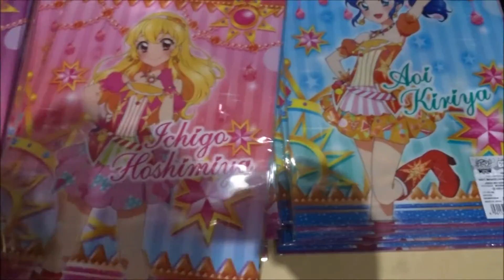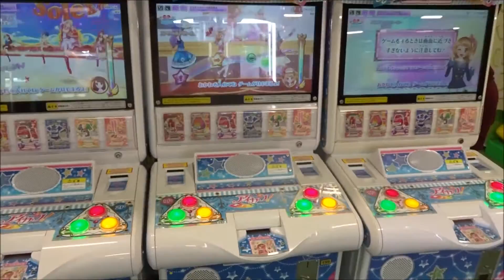アイカツ！ミュージックアワード みんなで賞をもらっちゃいまSHOW!劇場限定グッズ 2015 9 26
2015年8月22日公開
 諸星すみれ 星宮いちご
 石原夏織 音城セイラ
 田所あずさ 霧矢あおい
 大橋彩香 紫吹蘭
 秋奈 冴草きい
 高橋未奈美 風沢そら
 下地紫野 大空 あかり
 和久井優 氷上 スミレ
 石川由依 新条 ひなき
 齋藤綾 紅林珠璃
 高田憂希 黒沢凛
 川上千尋 天羽まどか
 諸星すみれ 星宮 いちご
 星夢學園
 偶像學園
偶像活動
아이 엠 스타!
 毎日投稿
次世代 youtuber
１日10万回再生
１００万回以上再生されている動画、チャンネル